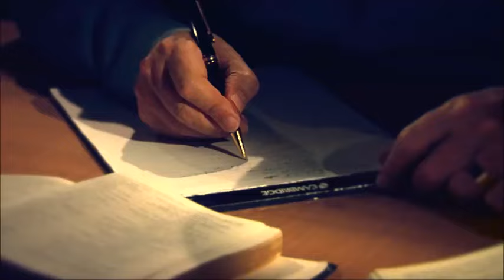PANORAMA da 1 e 2 CARTA DE PAULO A TIMÓTEO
Mensagem gravada na Igreja Presbiteriana de Pinheiros.